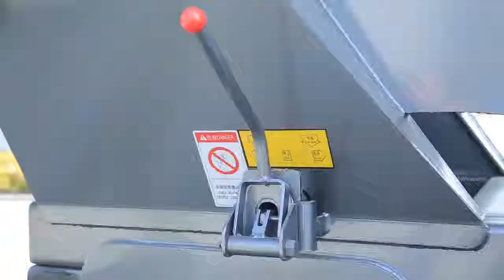10 12 15 cubic Concrete mixer truck Operational video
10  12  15 cubic Concrete mixer truck Operational video，10 cubic to 15 cubic concrete mixer truck hydraulic pump, motor, reducer three main parts use pure imported production port, reducer can choose German ZF reducer or Italy Bonfiglioli PMP reducer, hydraulic pump and motor using German Rexroth or US Eaton / US Sao, Italy PMP, water supply system using 300L water tank pressure water supply radiator using Kaitong radiator, Xinxiang radiator, feeding speed m3 / min ≥ 3, discharge speed m3 / min ≥ 2, discharge residue Rate (%) ≤ 0.5 Operation mode, the left and right sides and the cab trinity operation can be adjusted by 180°, and can be adjusted up and down. Lightweight and convenient to operate, stable operation, faster discharge speed and low residual rate!